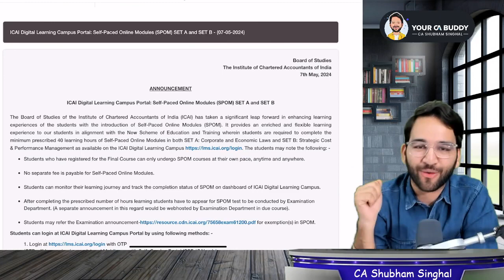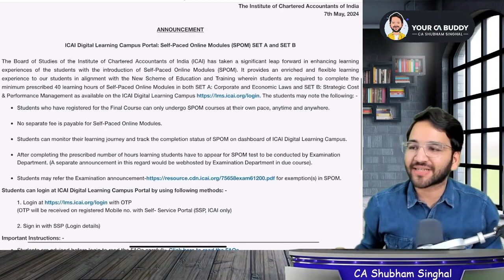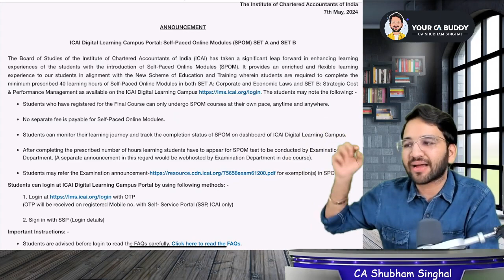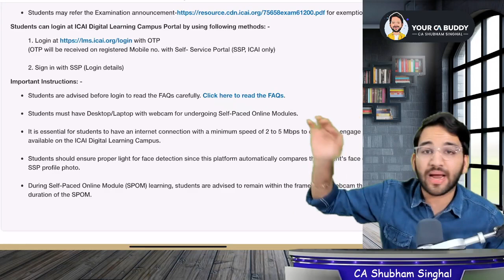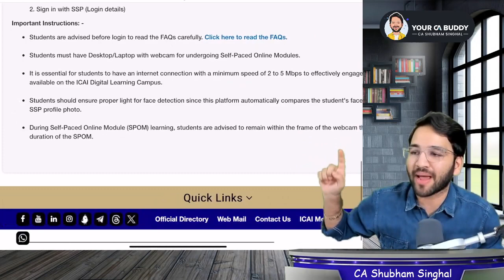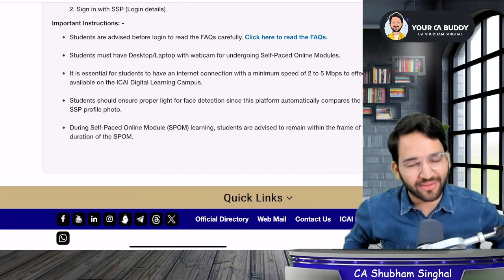CA Final Nov'24 | Important Announcement of ICAI | By CA Shubham Singhal